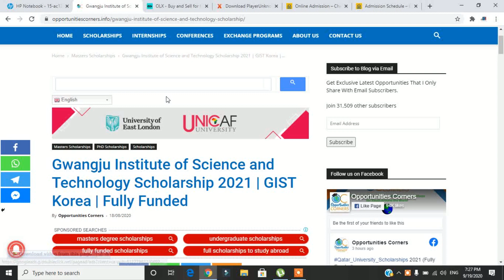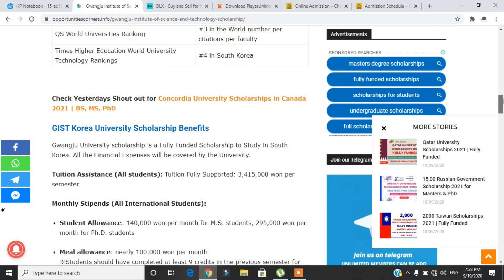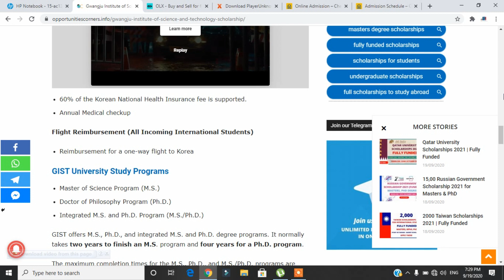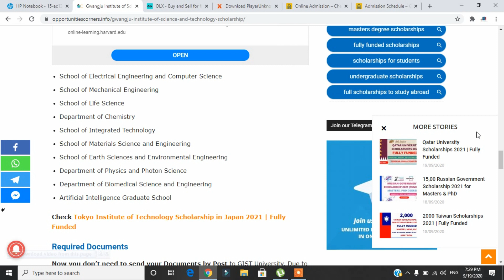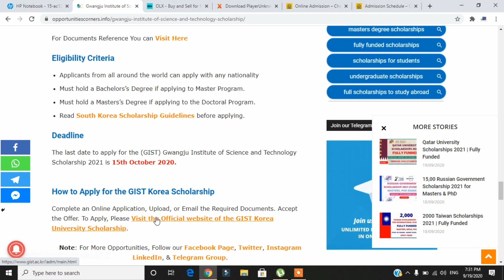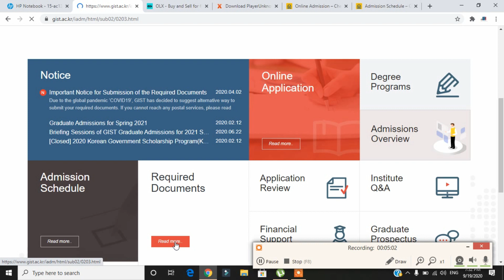Gwangju Institute of Science and Technology Scholarship for Pakistani students 2021 | Fully Funded.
GIST is a Public University and established by the Korean Government. All the Expenses will be covered by the GIST University.

The Normal Duration of the GIST Master Scholarship is 2 years, while for GIST Ph.D. Scholarship is 4 years. There are almost 300 Scholarships available for Masters/MPhil and Ph.D. and MS leading to Ph.D. for Spring 2021. The Gwangju University scholarship covers most of the academic fields of study. There are some changes in the admission process due to COVID-19. We have highlighted all the details below.
Scholarship Country: South Korea
University: Gwangju Institute of Science and Technology
Course Level: Masters/MPhil and Ph.D. MS leading to Ph.D
Financial Coverage: Fully Funded
Deadline: 15th October 2020
GIST Korea University Scholarship Benefits
Gwangju University scholarship is a Fully Funded Scholarship to Study in South Korea. All the Financial Expenses will be covered by the University.

Tuition Assistance (All students): Tuition Fully Supported: 3,415,000 won per semester

Monthly Stipends (All International Students):

Student Allowance: 140,000 won per month for M.S. students, 295,000 won per month for Ph.D. students
Meal allowance: nearly 100,000 won per month
Students should have completed at least 9 credits in the previous semester for the above two.
60% of the Korean National Health Insurance fee is supported.

Annual Medical checkup
Flight Reimbursement (All Incoming International Students)
GIST University Study Programs
Master of Science Program (M.S.)
Doctor of Philosophy Program (Ph.D.)
Integrated M.S. and Ph.D. Program (M.S./Ph.D.)
GIST offers M.S., Ph.D., and integrated M.S. and Ph.D. degree programs. It normally takes two years to finish an M.S. program and four years for a Ph.D. program.

The maximum completion times for the M.S., Ph.D., and M.S./Ph.D. programs are three years, seven years, and eight years respectively.

Reimbursement for a one-way flight to Korea
International student allowance: 120,000 won per month. GPA of 3.0 or higher (out of 4.5) in the previous semester
Research Assistantship (All students participating in research projects):

4,820,000 won per year of M.S.
11,480,000 won per year of Ph.D.
Health Insurance (All International Students)
School of Electrical Engineering and Computer Science
School of Mechanical Engineering
School of Life Science
Department of Chemistry
School of Integrated Technology
School of Materials Science and Engineering
School of Earth Sciences and Environmental Engineering
Department of Physics and Photon Science
Department of Biomedical Science and Engineering
Artificial Intelligence Graduate School
Required Documents
Now you don’t need to send your Documents by Post to GIST University. Now you can easily convert your all Documents into PDF and you can send them through email.

Statement on Application Documents Submission[Form1]
Certificate of Bachelor’s Degree or Bachelor’s Diploma
Bachelor’s Degree Transcript
Certificate of Master’s Degree or Master’s Diploma
Master’s Degree Transcript
Two letters of Recommendation[Form2]
Certificate of valid English Proficiency Test
Applicant’s Passport Copy
Letter of Recommendation for Matriculation Fee Waiver (Optional)
Certificate of English Proficiency issued by your home university (Optional)
Eligibility Criteria

Applicants from all around the world can apply with any nationality
Must hold a Bachelors’s Degree if applying to Master Program.

Must hold a Masters’s Degree if applying to the Doctoral Program.
Read South Korea Scholarship Guidelines before applying.

Deadline
The last date to apply for the (GIST) Gwangju Institute of Science and Technology Scholarship 2021 is 15th October 2020.